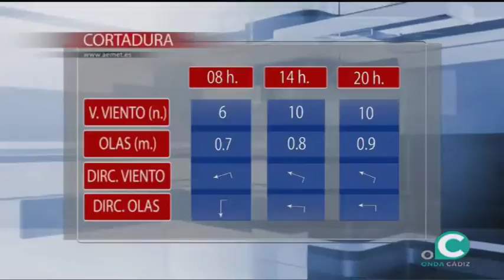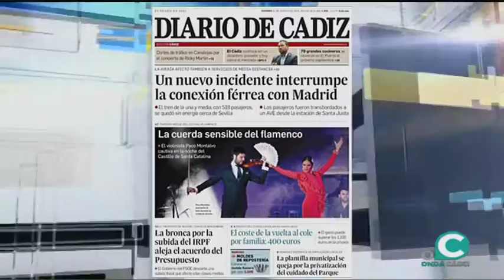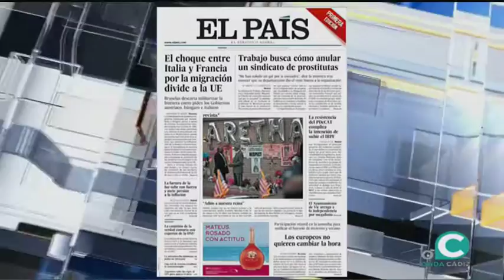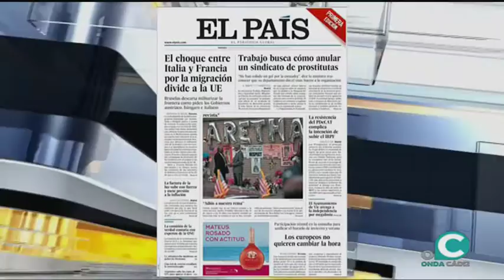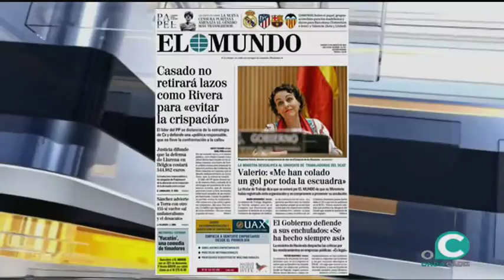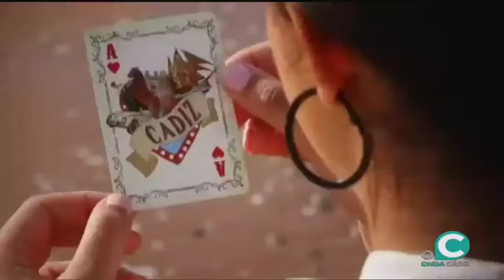EL MIRADOR NOTICIAS Y TERTULIA 31 08 2018